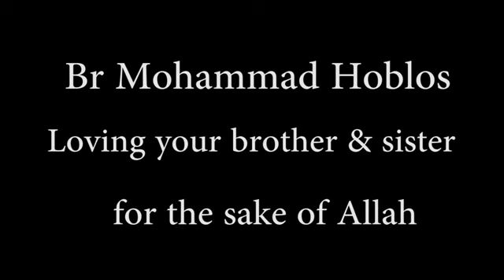Loving Each Other For The Sake of Allah | Mohamed Hoblos